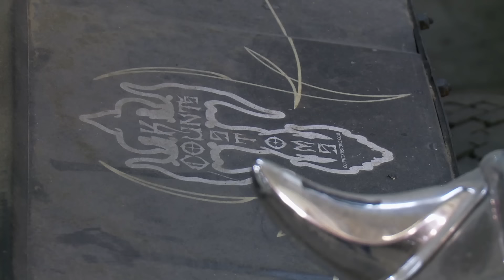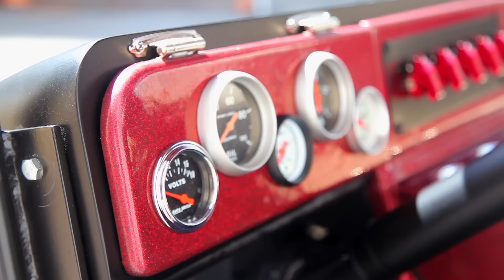Counting Cars: Danny’s TRICKED OUT Golf Cart Surprise (Season 6) | History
Watch all new episodes of Counting Cars returning soon, and stay up to date on all of your favorite History Channel shows

The team surprises Danny by revamping his old golf cart - after some sick modifications and a gorgeous paint job it's almost unrecognizable, in this clip from Season 6, "The Cart of War."